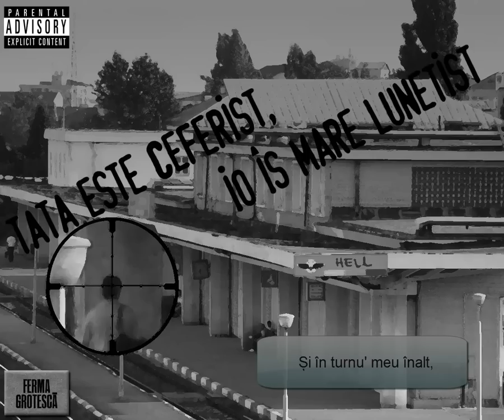TATA ESTE CEFERIST, IO ÎS MARE LUNETIST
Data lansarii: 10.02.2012